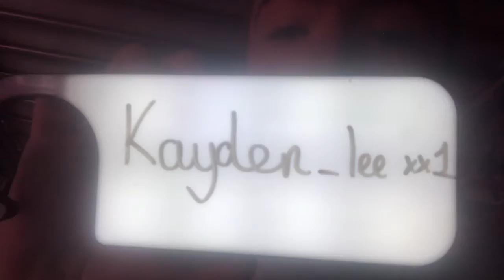Just for laughs NEW VID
Hey guys so Tyler and Josh decided to join me for a walk round our local park. We had a right good time.